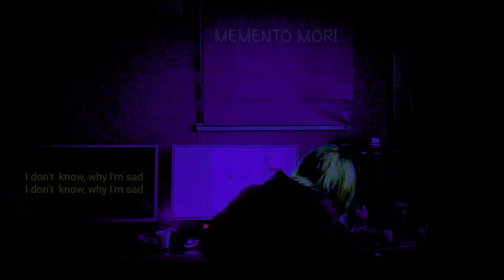Bully Da Ba$tard - 빈 칸 [Methamphetamine] (Prod. XENO VIBE)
MEMENTO MORI 선 공개.
Bully Da Ba$tard.